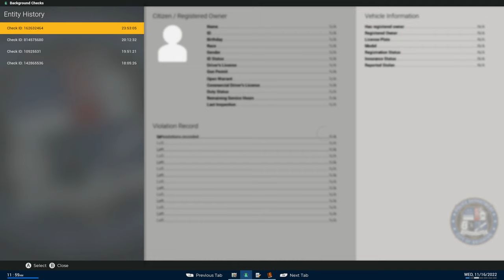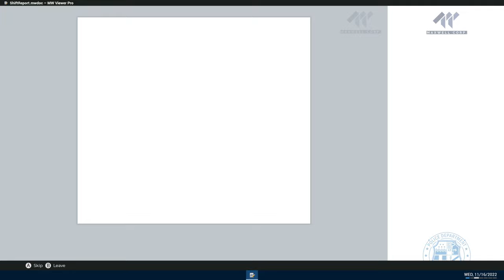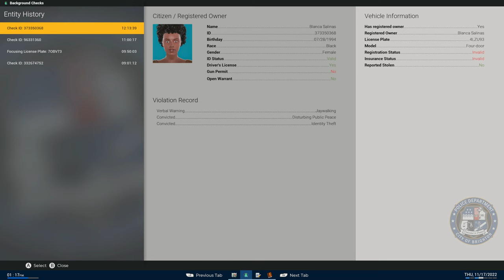Major accidents on POLICE SIMULATOR - Episode 4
We deal with major accidents in this episode, keepoing the streets safe